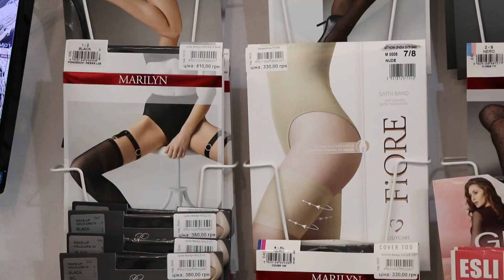У магазині «Віола» можна придбати якісну жіночу, чоловічу та дитячу білизну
Краса - не потребує жертв. Про це добре знають у магазині «Віола». Тут ви можете придбати якісну жіночу, чоловічу та дитячу білизну відомих українських та закордонних виробників.

Колекція завжди оновлюється і захоплює своїм різноманіттям. Щоб відчути красу і комфорт одночасно, приходьте у магазин «Віола». Місто Коломия, вулиця Театральна, 28.